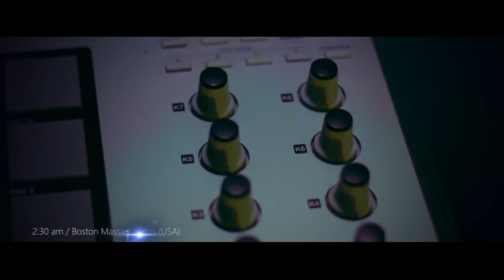Don Pini y Kiño / NO HACE FALTA NADA / Ft Rabbit (Video Oficial)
No Hace Falta Nada

*DON PINI y KIÑO Ft. RABBIT*
Prod. x: Geko Prod.
Videoclip rodado en la ciudad de Boston Ma. (USA)
Mezcla x: K-Music
Edicion x: O.G. Filmz
2015